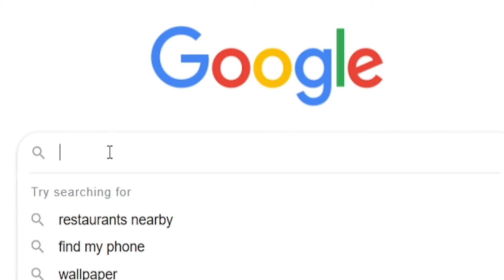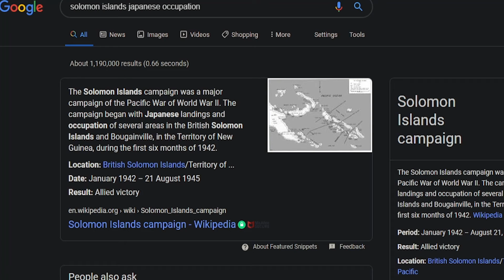This NEW Map Does Not Disappoint - Battlefield 5